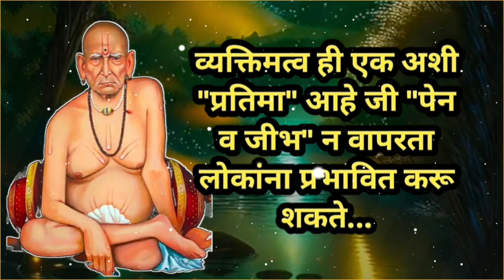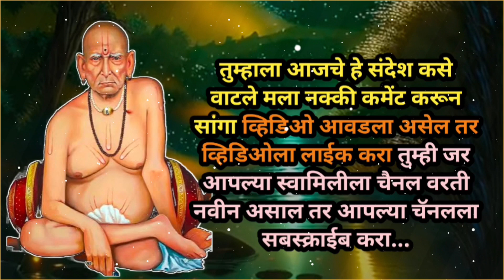स्वामी संदेश l स्वामी संदेश l 💯✔️😳😲😱तुमच्या जीवनात चमत्कार 100% होणार l motivational video l Swami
स्वामी संदेश l स्वामी संदेश l तुमच्या जीवनात चमत्कार 100% होणार l प्रेरणादायी व्हिडिओ l motivational

तीन पिढ्यांचा पित्र दोष नाहीसा होईल..स्वामी केंद्रातील सेवा 🙏🏻💯✔️# पितृपक्ष l पितृपक्ष l pitrupaksh

तीन पिढ्यांचा पित्र दोष नाहीसा होईल.. स्वामी केंद्रातील सेवा 🙏🏻🙏🏻💯✔️youtubevideo

पितृ शांती मंत्र 108 वेळा🙏🏻  पितर होतील प्रसन्न,💯✔️त्यांना मुक्ती मिळेल🙏🏻सकाळी,संध्याकाळी नक्की ऐक .

पितृपक्षात कोणत्या गोष्टी पाळाव्यात? 💯✔️स्वामी seva 🌺🙏🏻🌺 pitra paksha youtube video

आज नक्की ऐक 🌺🙏🏻तुझ्या सर्व इच्छा पूर्ण होतील ytviral Swami seva best motivational thoughts